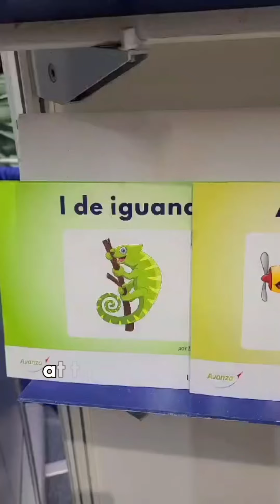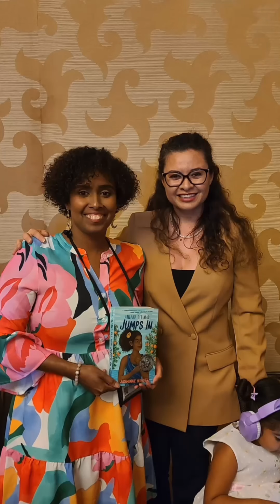The ALA annual conference in San Diego. Everything in 1 minute!📚👏🏻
The ALA annual conference
in San Diego. Everything in 1 minute!⚡️📚

Este evento fue una experiencia inolvidable, estamos muy agradecidos con todo ya que pudimos conocer a muchos creadores de literatura, conferencistas, libros nominados a premios importantes así como también compartir momentos especiales con amigos y compañeros del medio editorial.

Aprendimos de los mejores y nos llevamos a casa altas expectativas y muchas ganas de seguir trabajando.📚👏🏻

See you next year in Philadelphia!😌